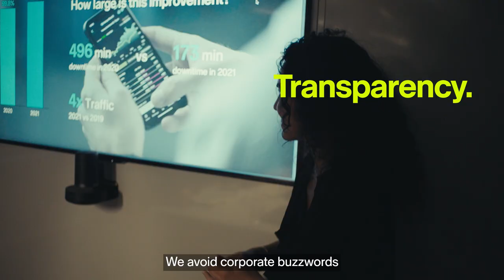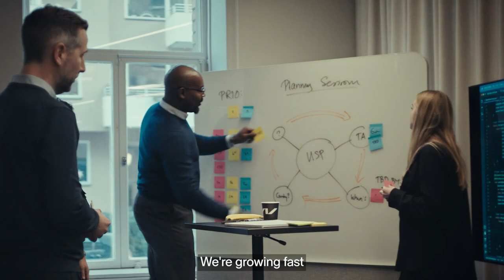Nordnet employer branding film